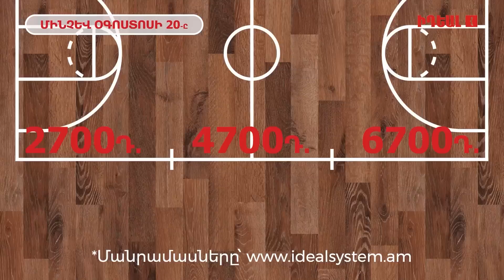Նոր և հին համակարգերի պայքար է․ նախկինները չեն հաշտվել ասապարեզը թողնելու ճակատագրի հետ